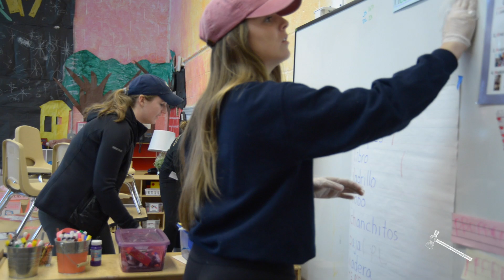Martin Luther King Day of Service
MLK Day of Service was hosted at the University and at several sites throughout D.C. on Monday in honor of Martin Luther King Jr.'s dedication to public service. Several hundred volunteers dedicated their time to causes benefiting hospitalized children, active-duty soldiers, LGBT youth, and many more.

Video by Ashley Le